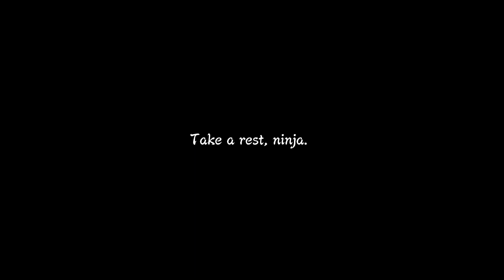Naruto Shippuden Ultimate Ninja Storm 3 FB - Story - Chapter 8: Two Suns